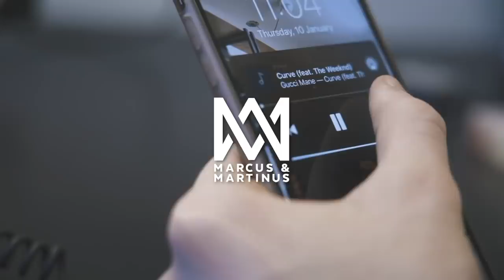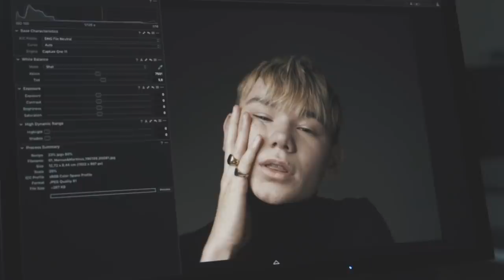Marcus&Martinus – Behind the scenes on photoshoot!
We did this photoshoot a while ago, do you recognise the photos?? And we had almost forgot about this video, but better late than never haha! (Video by Agri Soltanpanah).

All our music videos with songs like:
Pocket Dial
Make You Believe In Love
Girls
Invited
Heartbeat
Moments (album)
SOON (EP)